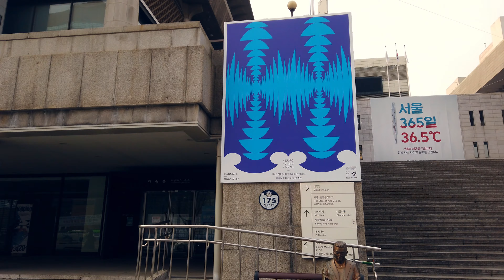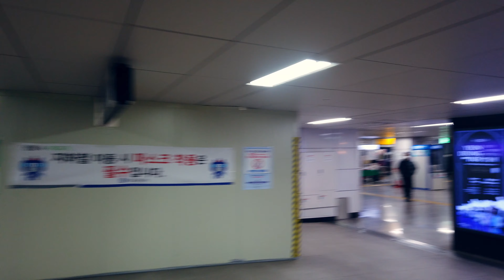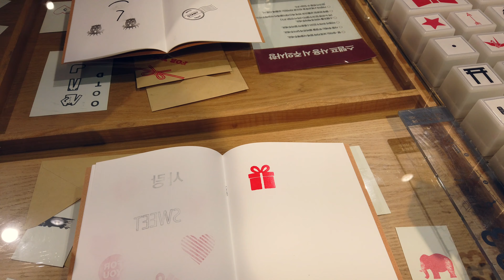[Walk Music] Feel Good POP Music | Gwanghwamun bookstores [Walk Tour] | KOREA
Please click subscription and likes.

00:00 Hold Back the Sun by TheLighthearts
03:12 Out of Nowhere by TheLighthearts
06:58 State of Mind by sdven
10:12 Music for the Soul by BenGoldstein
13:22 The Future Is Now by MARLOE
16:48 Shame on Me ft Ashley DuBose by LanceConrad
20:35 Phoenix by Ben Goldstein
24:05 Kryptonite by EthanDufault

I went to Gwanghwamun bookstores(Kyobo, Youngpoong, jongnobooks)